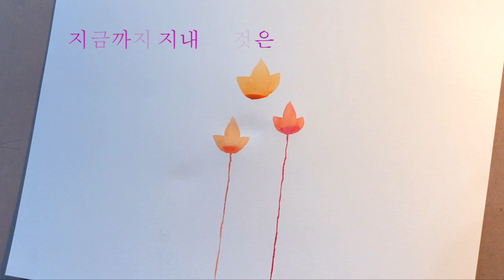주의 은혜라 | 김성배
최덕신 선교사님의 [주의 은혜라]
깊은 은혜가 있는 찬양입니다.

내가 지금까지 지내 온 것은
주의 은혜라 주의 은혜라
지금까지 지내 온 것은

내가 하나님의 자녀된 것은
하나님의 자녀 된 것은

내가 이 자리에 서 있는 것은
이 자리에 서 있는 것은